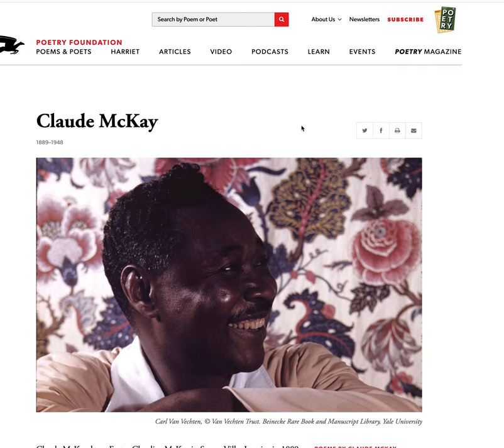Claude McKay Lecture